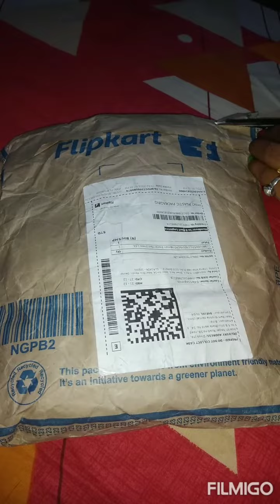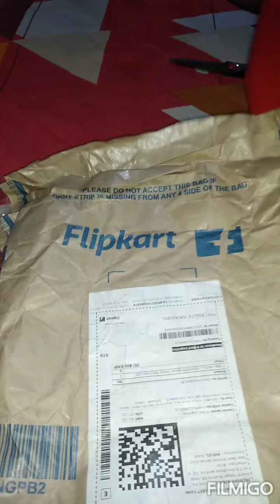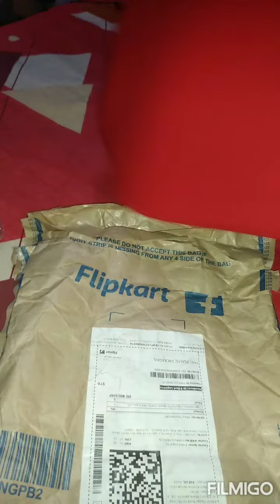flipkart Red colour one piece unboxing 💕